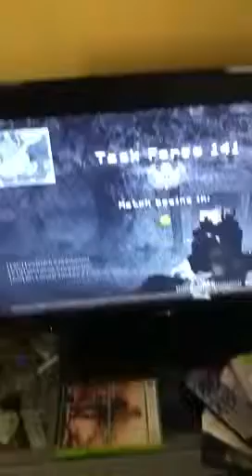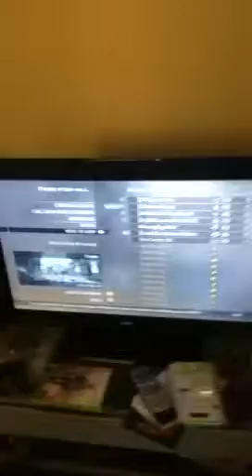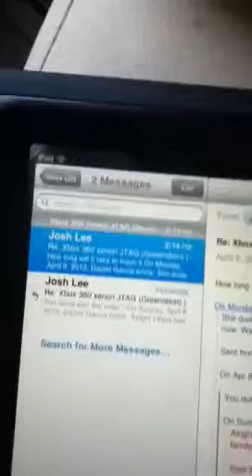Mw2 xp lobby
Xp lobby